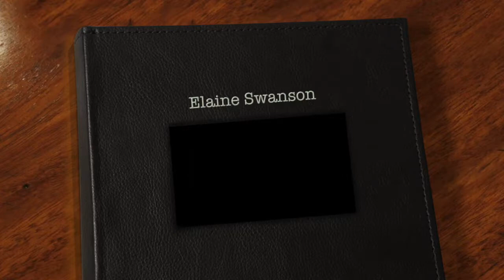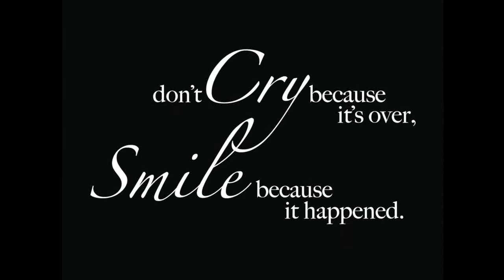Elaine Swanson Memorial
Photos of the late Elaine Swanson.